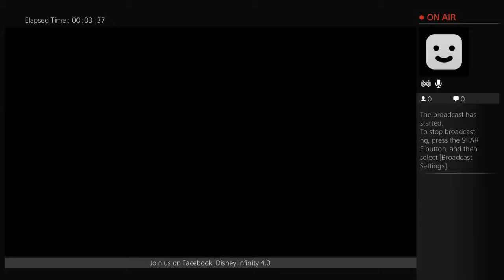Group mission of the day